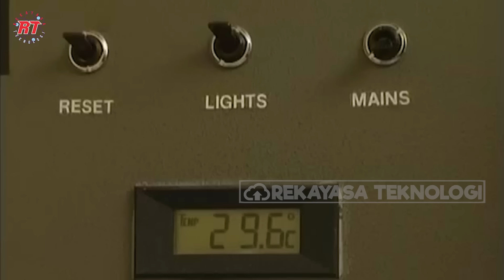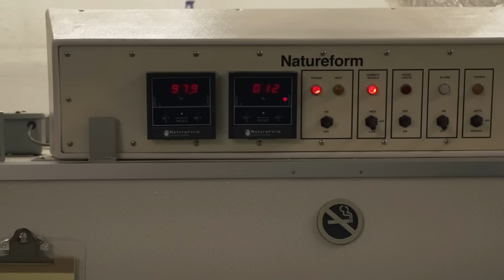BEGINI PROSES PETERNAKAN BURUNG UNTA | BUDIDAYA BURUNG TERBESAR DI DUNIA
Walau burung satu ini tidak mudah ditemukan di Indonesia namun, pasti kalian tidak asing dengan burung satu ini. Ya, burung ini dikenal dengan nama burung unta. Salah satu dari 5 burung yang masuk keluarga burung namun tidak bisa terbang. meskipun burung unta tidak bisa terbang, namun mereka adalah pelari yang sangat gesit dan dapat mencapai kecepatan hingga 70 km/jam, yang menjadikannya pelari darat tercepat yang menggunakan dua kaki. Kakinya yang Panjang dankuat tidak hanya membantunya baik dalam berlari, tetapi mereka juga menggunakanya untuk melindungi diri dari predator dengan menendang.
Walau berasal dari Afrika, tapi kini burung unta hampir dapat ditemukan di banyak negara, terutama negara-negara yang membudidayakan burung satu ini, termasuk Indonesia. Peternak burung unta cukup banyak digemari karena memiliki nilai ekonomi yang tinggi, serta permintaan yang stabil. Hampir semua bagian burung unta dapat dimanfaatkan dan memiliki nilai ekonomi. Telur misalnya, telur burung unta yang besar hampir sebanding dengan 24 hingga 30 ayam, selain isinya, cangkang telur burung unta juga banyak dimanfaatkan menjadi hiasan yang bernilai. Ditambah lagi, dengan daging burung unta, kulit dan bahkan bulunya memiliki pangsa pasarnya sendiri.
Pada vidio kali ini rekayasa teknologi akan mengajak kalian untuk melihat tahapan proses peternakan burung unta dari berbagai belahan dunia.

Kredit Videos; Grandma Llama, Klein Karoo Group Transformation Trust, Victorian Chamber of Commerce and Industry, Safari Ostrich Farm, Alexander McCoy